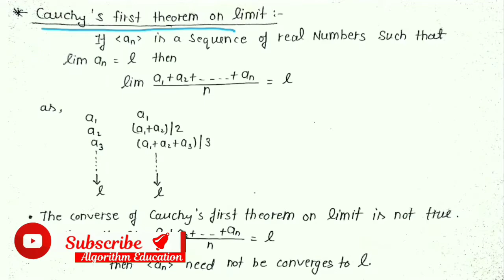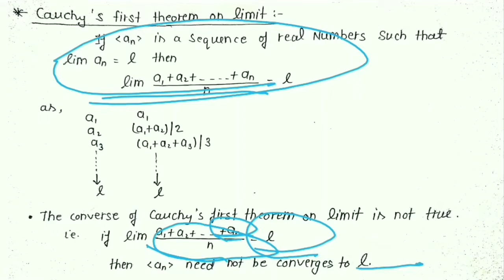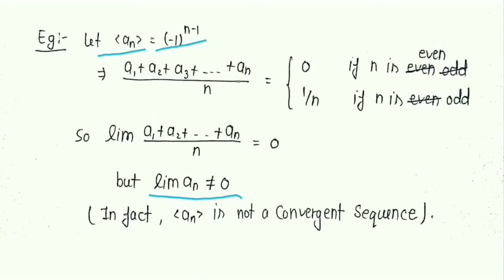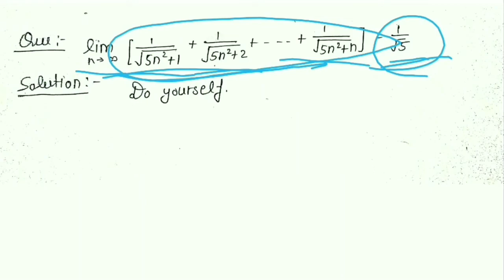Real Analysis: Sequence - L 36 (Cauchy's first theorem on limit) || IIT-JAM, CSIR-NET, NBHM, TIFR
Welcome to
Algorithm Education.

To download notes 📚📝of  sequence, join telegram channel (link is given below).

* Best book for Real Analysis 👇
(Introduction to Real Analysis by R.G. Bartle)
(Elements of Real Analysis by M.D. Rai Singhania)

Now I started a new lecture series which is "Real Analysis- Sequence of Real Numbers". This is a very useful lecture Series about the Sequences, the most important topic of Real Analysis for a mathematics student, if you are preparing for IIT-JAM MA, CSIR-NET, TIFR, NBHM, GATE, ISI, CMI, BHU-PET, JNUEE, DU, CUCET or for any masters entrance exam in mathematics.
This Chapter (Sequence of Real Numbers)  is also  very important in Engineering & Basic Science Students.
In this lecture Series, We'll Cover all the Important topic related to Sequence (Real Analysis) as given below.
And This lecture series Contains 40 lectures (approximately 14 -15 hours⌛watch time) 👇

Phase- I (Basics of Sequence)
1: Overview of this Chapter
2: Introduction of Sequence (Definitions)
3: Bounded Sequence
4: Monotonic Sequence
5: Limit point of a Sequence
6: Bolzano Weierstrass Theorem for Sequence with proof
7: Limit of a Sequence
8: Difference between limit & limit point of a sequence
9: Convergent Sequence and its theorem
10: Divergent Sequence and its theorem
11: Prove that 'nth root of n converges to 1' ( Solved Examples )
12: Proving a Sequence Converges
13: Some important theorem Statement on Sequence
14: Solved Examples based on previous lecture explained theorems statement
15: Monotone Converges Theorem with Proof
16: Tools for Convergence and Solved Examples
17: Example ( Prove that 'lim (1 + 1/n )^n  converse to e').
18: Examples based on Monotone Converges Theorem
19: Subsequence and Complementary Subsequence
20: Theorems statement based on Subsequence
21: Examples based on Subsequence
22: Example based on Subsequence
23: Most imp solved example

Phase- II (Advanced Analysis of Sequence)
24: Limit Superior of a Sequence
25: Limit Inferior of a Sequence
26: Convergent sequence, Divergent sequence & Oscillatory sequence
27: Properties of Limit Superior & Limit Inferior
28: Examples on Limit Superior & Limit Inferior
29: Sequences of Natural Numbers
30: Sequences of Rational Numbers
31: Examples based on Sequence of Rational Numbers
32: Cauchy Sequence
33: Examples on Cauchy Sequence
34: Cauchy Criterion  for Convergence
35: Cauchy First theorem on Limit
36: Cauchy Second theorem on limit
37: Integral as limit of Sum
38: Short trick of Convergence a Sequence
39: Summery of Sequences of Real Numbers
40: Sequences of Real Numbers (Must watch)

So if you want to watch these all lecture then go to my playlist and Watch complete lecture series. After watching 👀 this lecture series I'm sure,  you can solve all the ques related to sequence.

Queries solved in this lecture 🎥
* cauchy first theorem on limit
* cauchy's first theorem on limit
* cauchy's first theorem on limit proof
* cauchy's first theorem on limit in real analysis
* cauchy first theorem
* cauchy first theorem on limit in hindi
* cauchy first theorem on limit in english
* how to find limit of a sequence
* limit kaise pta kre kisi bhi sequence ki
* how to find limit of a sequence with the help of cauchy first theorem on limit